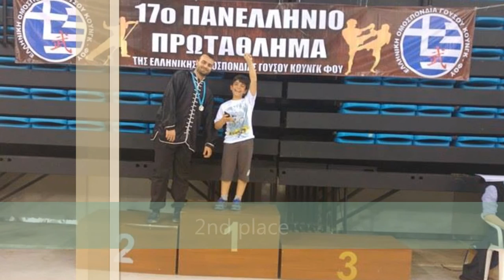Kuan yeung quan - Shepherd staff form on 17th Wushu Kung fu tournament Greece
Shepherd staff form at the 17th greek Wushu Kung fu tournament.